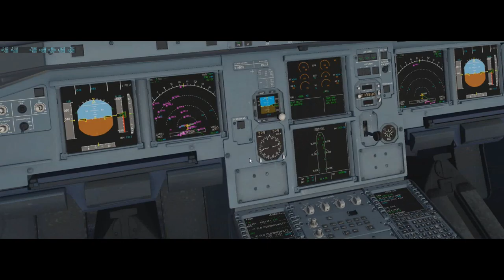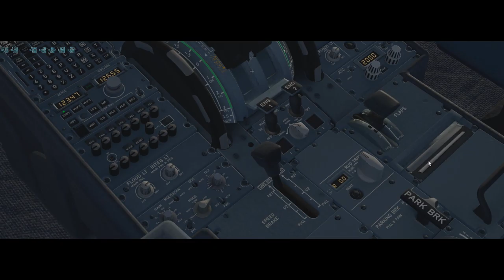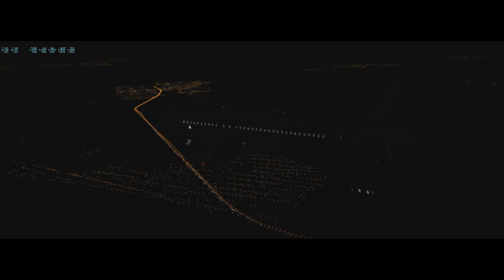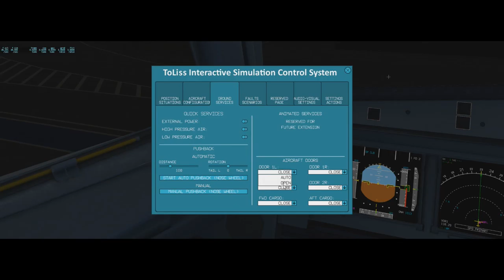X-Plane 11 #20 Airbus A319 Webjet Virtual São Paulo a Florianopolis ( SBGR - SBFL )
▬▬▬▬▬▬▬▬▬ஜ۩۞۩ஜ▬▬▬▬▬▬▬▬▬▬
Mais Informações Logo a Baixo
▬▬▬▬▬▬▬▬▬ஜ۩۞۩ஜ▬▬▬▬▬▬▬▬▬▬

✪ Descrição ✪
Proximo Destino : Buenos aires - SAEZ